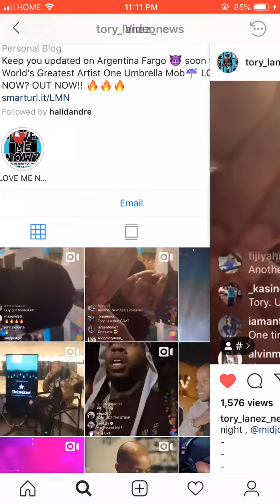Tory Lanez - Melee [Snippet] NEW SONG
Tory previewing us some more new music as chixtape 5 and TNT 3 are on the horizon 😤😤😤 ☂ ☂